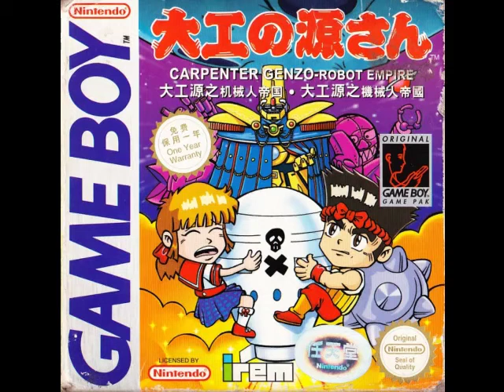Hammerin' Harry 2: The Robot Empire of Ambition - Track 15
Daiku no Gen-san: Robot Teikoku no Yabou on the original Game Boy.
Composed by Ikuko Mimori.
Developd by Irem.